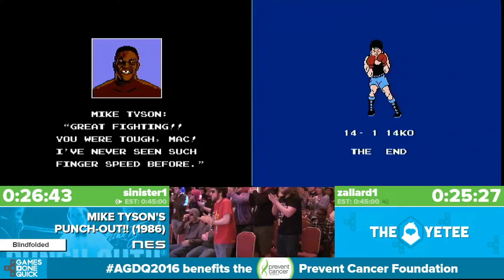Mike Tyson's Punch-Out!! - Blindfolded Race w/ sinister1 performed at AGDQ 2016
This run was done on January 7th 2016, at about 2:37PM EST in the afternoon, meaning at the time of this scheduled upload being public, it'll have been 6 years since this race took place!

I was extremely nervous for this run, because at this point, I still felt like my Super Punch Out blindfolded run from 2014 was probably a fluke, and that I would fall apart if I were to try something like that again for a live run.

There are a couple of logistical things about this run that didn't pan out like we had hoped beforehand that I should mention. First off, I had asked several months ahead of time on if we would have proper noise cancelling headphones that were strong enough such that neither of us could hear the crowd.

Unfortunately when we got there, we had discovered that their headphones were not strong enough to cancel out the intense crowd noise when they're cheering, so for the sake of the run, we needed the entire crowd to be quiet for the duration of the run. This was kind of a bummer, because we were both set on the idea that the crowds would be able to cheer and have fun constantly, but we managed it as best as we could despite this setback.

At this point in time, I had just recently gotten the Mike Tyson's Punch-Out record from sinister, but it still felt like despite this, I was still an underdog in this race due to sinister's much longer history with GDQ performances than I had, especially with this game. In the practice room, I was getting 14-0's blindfolded constantly, even with distracting noises, so I at least felt reassured that I would be fine, but I was still deathly afraid of some unknowable disaster that I hadn't practiced for that would come back at me during the race.

When the run started, I was mortified when my Honda 1 buffer strategy started backfiring due to really rare outcomes where my punches could randomly sneak through his guard (I hadn't had this happen a single time in any practice run beforehand), which meant I had to counter Honda 1's rush attack at 1 minute in purely by feel. Thankfully right before this race, me and sinister were talking about random cues we had for various fights, and one of the ones he told me was for this Honda 1 counter, which is super different from Honda 2's counter. I'm so glad I remembered this just in time for that, and hit it when it mattered.

For whatever reason, I had a really *really* hard time with Bald Bull 2, even though he had a pretty solid blindfolded route by this point. I think it had something to do not practicing whenever I would go pink from 0 hearts, since I would usually just take the knockdown and start over, but I kept getting lost so frequently, and his erratic pattern when Mac is pink is hard to dodge when you don't know it. I barely squeak by him in round 2 after already losing a fight deep into round 2, and at this point I feel awful, thinking sinister is probably at Sandman or Macho by this point. Once I got past Bull 2 though, Don 2 through Macho were extremely clean, which I was hoping would help offset the massive time loss I sustained from Bull 2.

When I finished off Macho, there was a brief moment of silence as the endscreen of Macho finished playing the jingle, but before the newspaper theme started playing where I could actually hear a single small phrase from Breakdown on commentary, which I could make out that "9 count" was said. This actually gave me information that I didn't know, which was that sinister still hadn't finished yet! The only two places where a 9 count would be usable would be for Macho or Tyson, and due to how bad Bull 2 was, I was guessing it meant Tyson. It helped mainly because it told me this race wasn't a complete blowout where sinister was the clear winner like I was thinking it was.

Once I finally got Tyson down, I was terrified to unblindfold myself, because I figured I was way WAY far behind sinister at this point due to how shoddy that Bull 2 was. When I finally took it off, I still saw sinister fighting Tyson, and for the first instant once I could see again, I for some reason thought sinister was just fighting Tyson again way after he won the race as a joke or something, hahahaha. It was only when I noticed that no one cheered yet that it started to sink in that I really did win the race.

Overall, this was probably my worst blindfolded performance at a GDQ compared to what my potential was. For the most part, I felt like sinister's run went far better than mine, as his loss was decided by him as a race strategy, vs my loss on Bull 2 being entirely on me. Also sinister's finish on Tyson was such a cool moment, because as I was watching, I knew that if he were to go for the planned routed strategy that we both practiced on Tyson, he was going to go to round 2. He instead opted to go for a blindfolded frame perfect punch to get a star on Tyson to send him down. This was sick to see, and was probably the highlight of the entire run to me, haha.